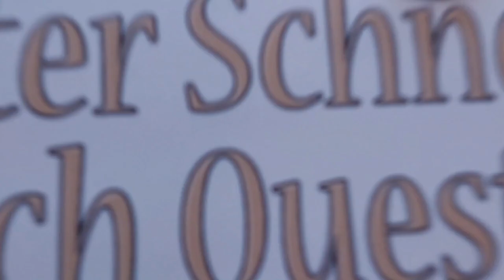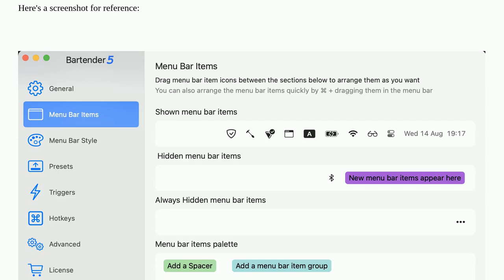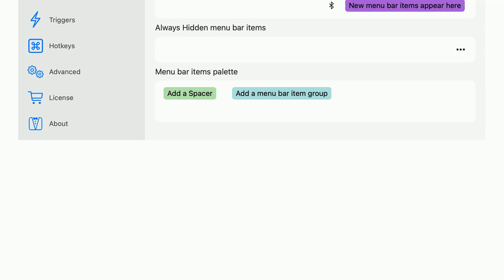Apple: How to force remove (not hide) a third party icon from menu bar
How to force remove (not hide) a third party icon from menu bar

A special thanks goes out to the community

  menu-bar